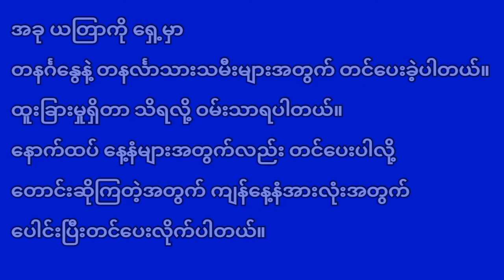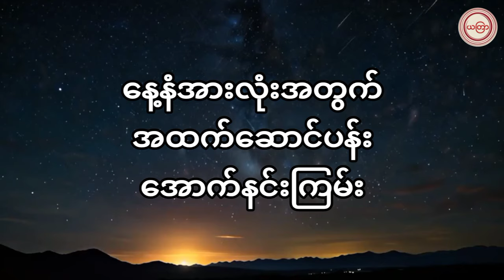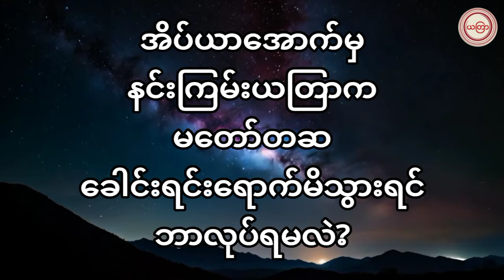(၇)ရက်သားသမီးအတွက် ရာသက်ပန်ယတြာ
This video was created using AI technology. The visuals, audio, and other media elements were generated and combined by leveraging the advanced intelligence and natural synthesis capabilities of AI. The production involved the use of specialized software and cutting-edge techniques to bring this video to life.